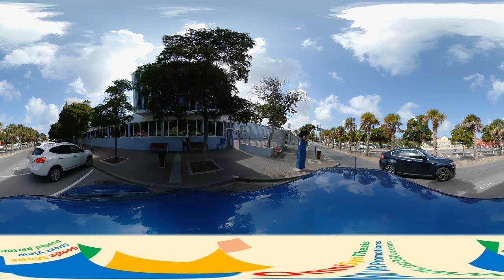Curaçao360, Willemstad old city - Street View 5, 20200211